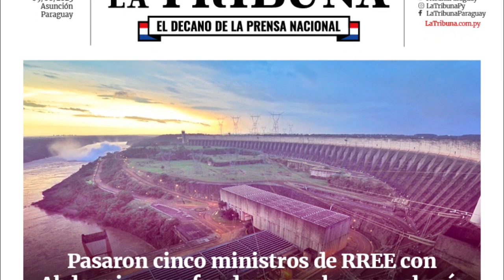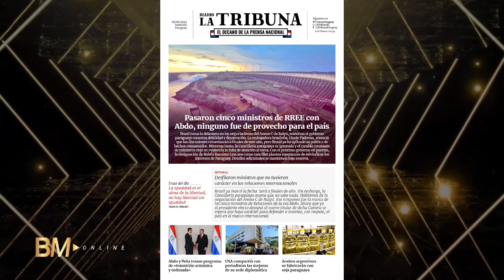Editorial BM ONLINE & Diario La Tribuna (09-06-2023)